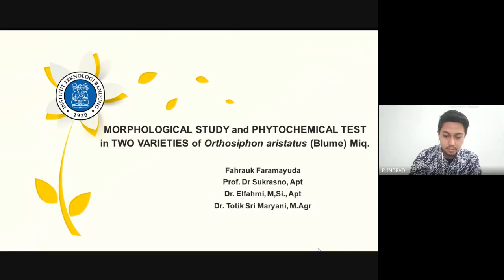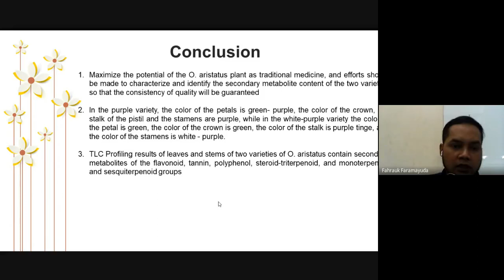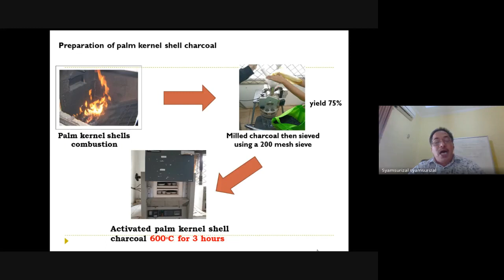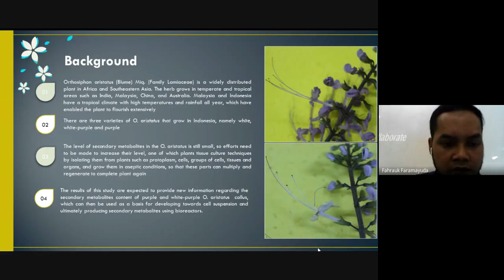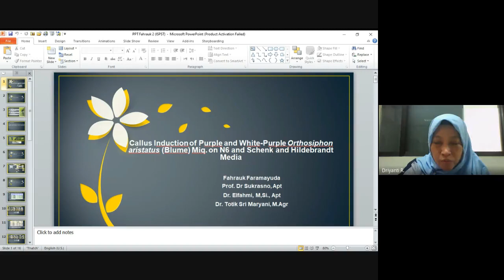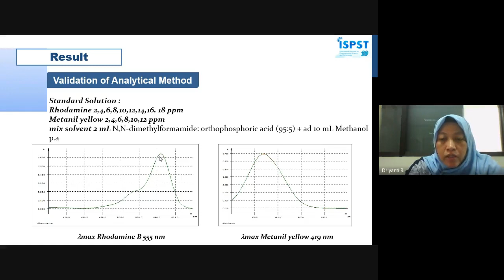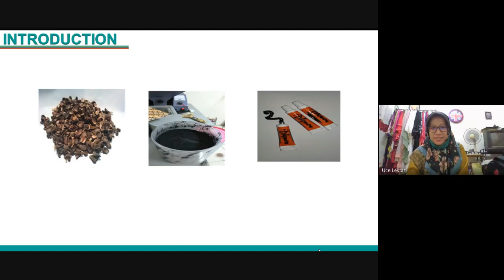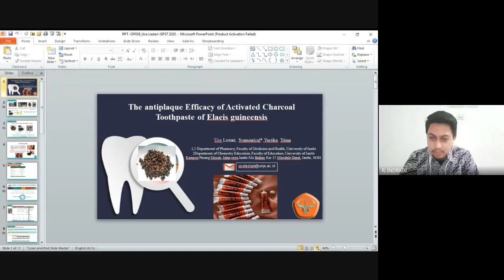The 4th ISPST 2020 : Oral Presentation Room 5 Day 1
the Fourth International Seminar and Pharmaceutical Science and Technology 2020 (ISPST 2020)

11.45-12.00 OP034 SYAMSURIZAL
 EFFECTIVENESS OF ACTIVED
CHARCOAL TOOTHPASTE (Elaeis guineensis J.) CONTAINING ALLANTOIN
AGAINST GINGIVITIS OF RAT MODEL
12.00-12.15 OP035 FAHRAUK FARAMAYUDA MORPHOLOGICAL STUDY AND
PHYTOCHEMICAL TEST IN TWO VARIETIES OF Orthosiphon aristatus (Blume) Miq.
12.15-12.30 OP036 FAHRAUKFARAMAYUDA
CALLUS INDUCTION OF PURPLE ANDb WHITE-PURPLE Orthosiphon aristatus (Blume) Miq. on VARIOUS GROWING MEDIA
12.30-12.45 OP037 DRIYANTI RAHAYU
ANALYSIS OF RHODAMINE B AND METANIL YELLOW IN LIPSTICK
PREPARATIONS CIRCULATING IN JATINANGOR REGION
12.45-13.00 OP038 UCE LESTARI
THE ANTIPLAQUE EFFICACY OF ACTIVATED CHARCOAL TOOTHPASTE
OF Elaeis guineensis